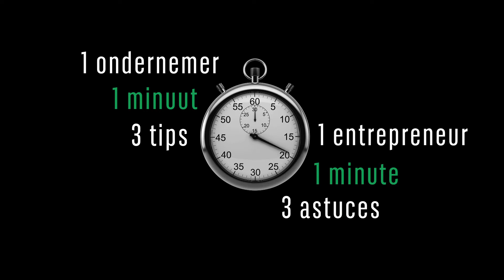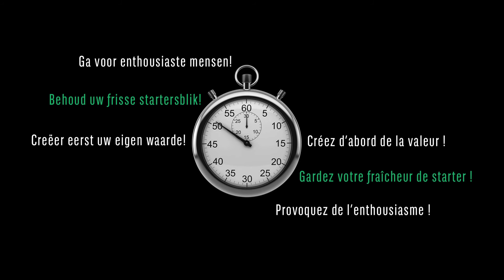Het belang van menselijkheid voor uw business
In 1 minuut, elke 2 weken, de 3 belangrijkste adviezen van Belgische ondernemers voor u op

Alex Dossche, ooit begonnen als zelfstandige en nu Managing Director van Sage Belgium, over het belang van mensen en menselijkheid voor uw onderneming.

Groeien als ondernemer? Ontdek dé referentie voor ondernemers.